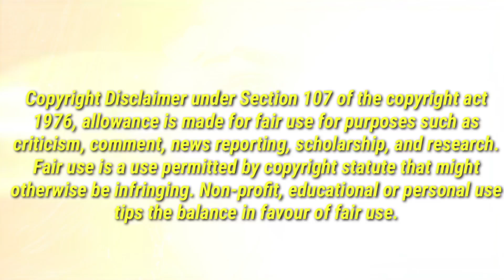Perman Love Episode // The Highschool Marriage // Part 5 //Perman Love Story // Inferno Arcanite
Perman is a Japanese manga series written and illustrated by the manga artist duo Fujiko Fujio about a clumsy boy, Mitsuo Suwa, who is chosen to apprentice to a powerful superhero to save the world along with other superheroes. The manga series was serialized in Weekly Shōnen Sunday on 1967. Wikipedia

Author: Fujiko Fujio

Volumes: 7

Published: 1963

Genre: Superhero

Directed by: Hiroshi Sasagawa; Sadayoshi Tominaga

English network: IN NickelodeonSEA Disney Channel